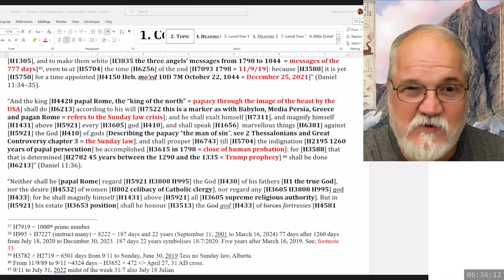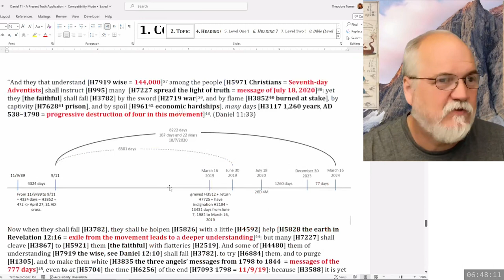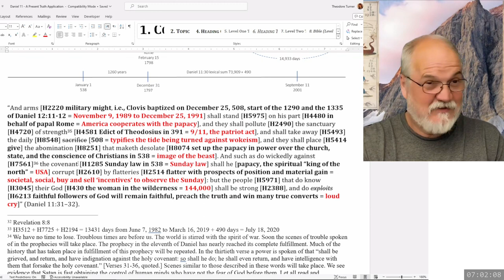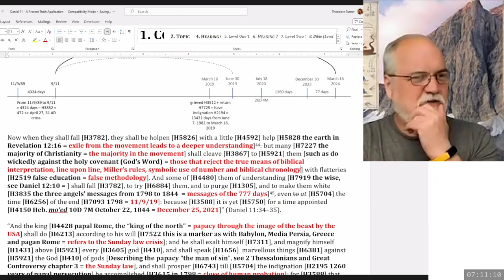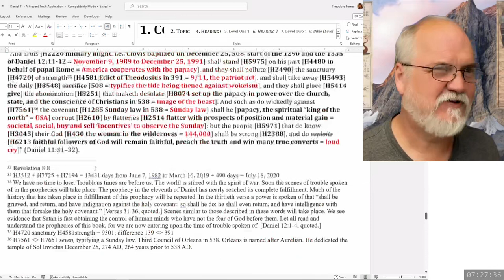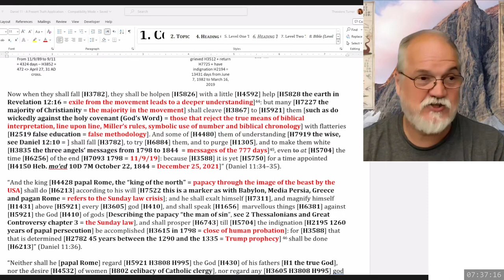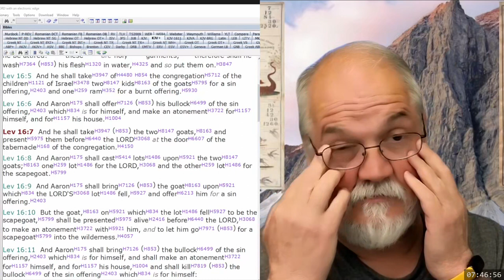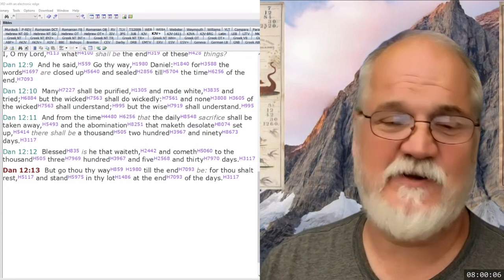2024 04 10 179. Daniel's Last Vision - Theodore Turner